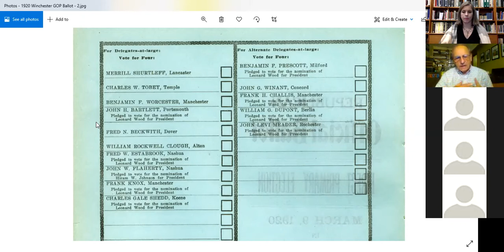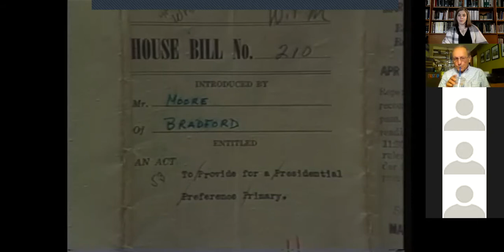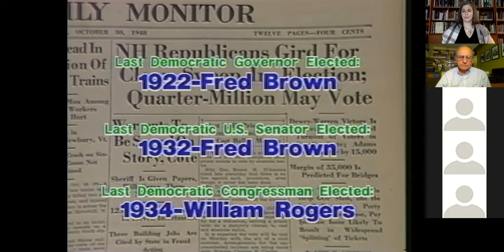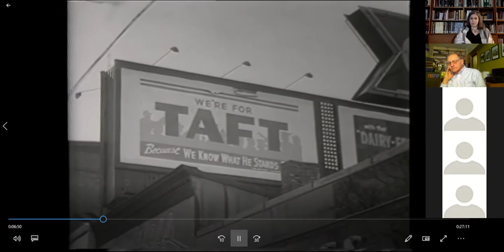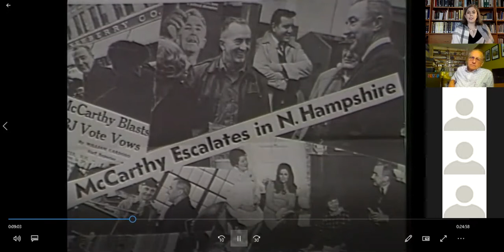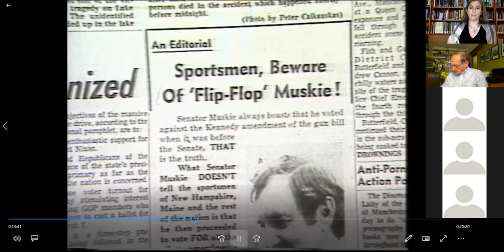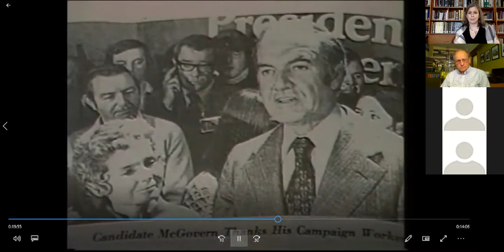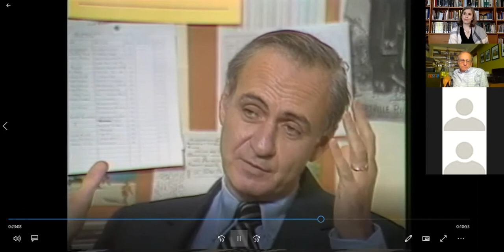A History of the New Hampshire Primary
John Gfroerer gives us a history of the New Hampshire primary, and how New Hampshire came to have the first primary in the nation.